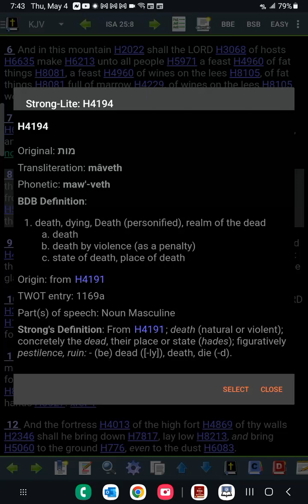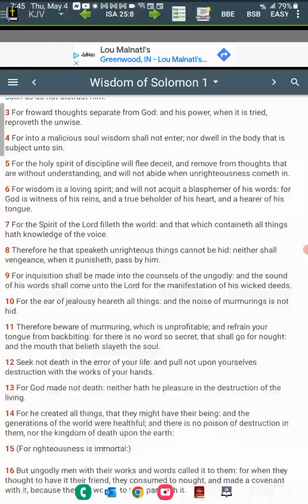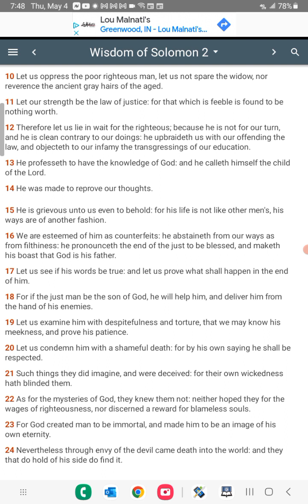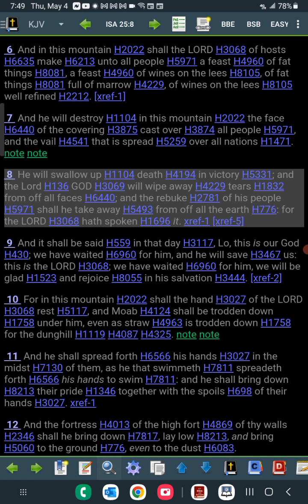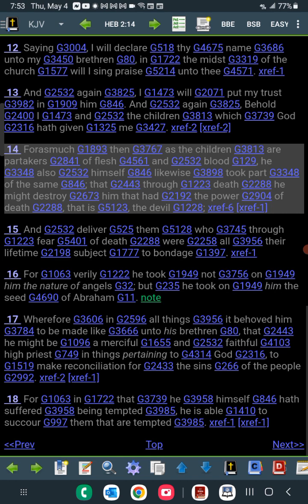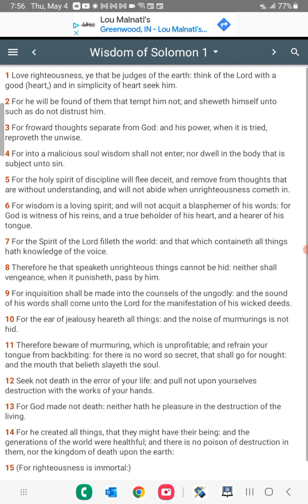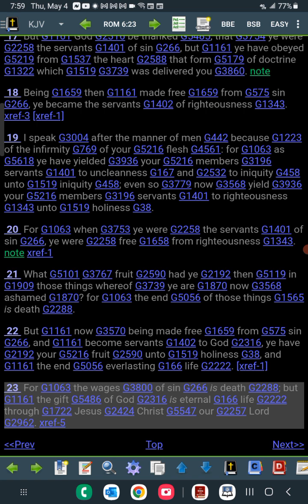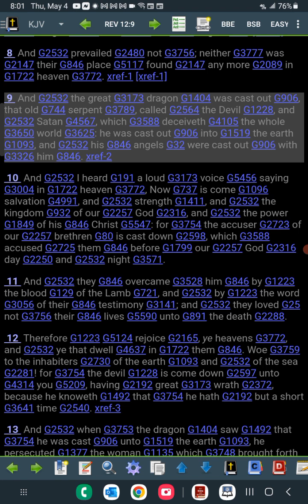No Death or E while under the new covenant